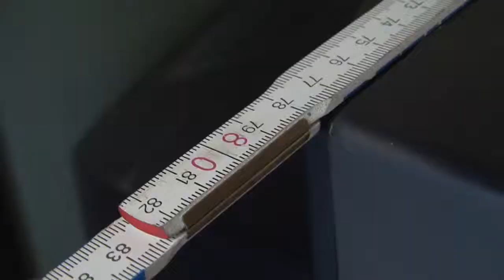TV Gate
entworfen und realisiert
von Philip Schnurr
Assistent Korbinian Lipp